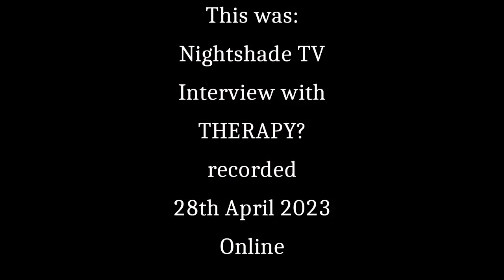THERAPY? Interview, 28th April 2023, by Nightshade TV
Das 16.(!) Album von THERAPY? steht an! "Cold Hard Fire" heißt das Werk. Im Gespräch mit Sänger und Gitarist Andy Cairns sprechen wir nicht nur über die neuen Songs, sondern auch über Themen wie Andys Kindheit in Nordirland, mentale Probleme und die Folgen des Brexits.

The 16th(!) THERAPY? album "Cold Hard Fire" pending! ". In conversation with singer and guitarist Andy Cairns, we not only talk about the new songs, but also about topics such as Andy's childhood in Northern Ireland, mental problems and the consequences of Brexit.

CREDITS:
Interview mit THERAPY?
Interviewpartner: Andy Cairns
Interview + Schnitt: Frank "Otti" van Düren
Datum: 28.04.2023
Location: Online
Sprache: Englisch

Solltet Ihr Euch neu auf Cardmarket registrieren, gebt gerne unter "Empfehlungs-Programm" unseren Usernamen an: Nightshade-Shop. Das bringt uns eine kleine Provision, die Euch nichts kostet. Dankeschön dafür! | If you are new to Cardmarket, please enter our username under "Recommendation Program": Nightshade-Shop. Thanks for that!